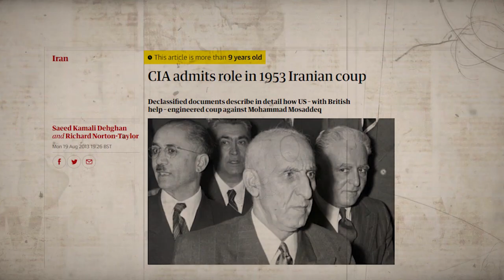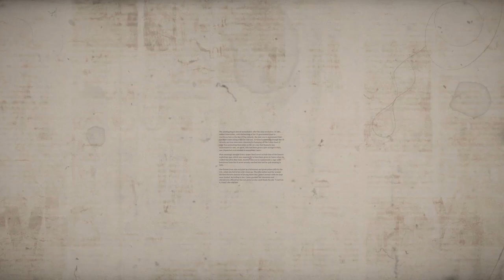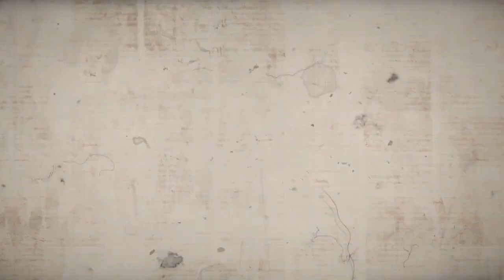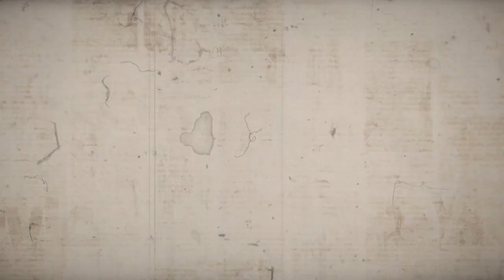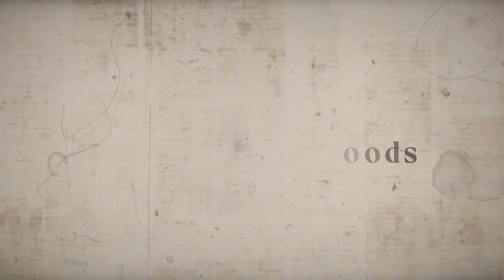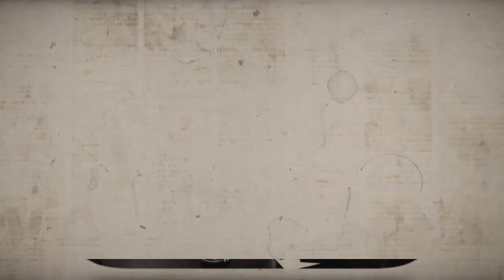The Most Bizarre CIA Assassination Attempts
CIA Covert operations that led to overthrowing world leaders are nothing new. But there are some highly unusual ways in which they tried to discredit or eliminate some of these leaders that might be new to you. Get ready to be amazed.

Central Intelligence Agency
Fidel Castro
Patrice Lumumba
Covert operations
World Leaders
Assassination Attempts